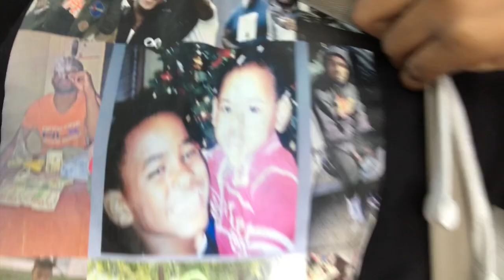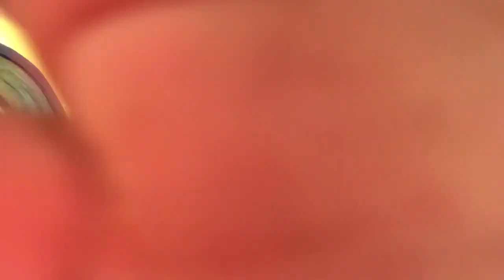I CANT BELIEVE I GOT MY FAVORITE BRAND BOOTS...FIRST VLOG